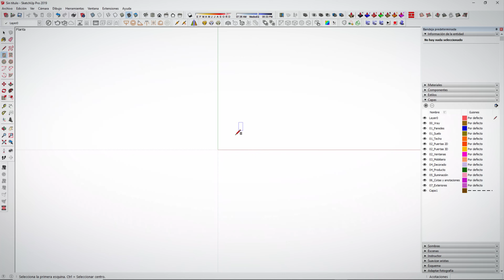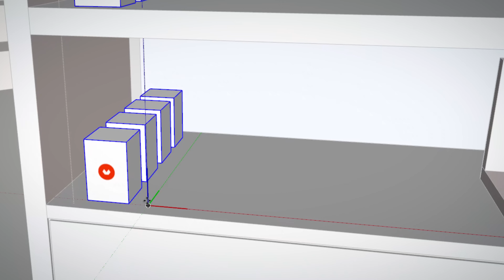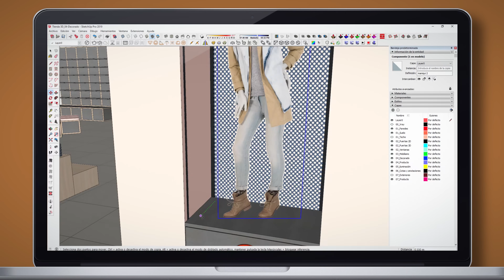Creación de proyectos de interiorismo con SketchUp | Un curso de Alexandra Proaño | Domestika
Aprende a modelar diseños de interiores en 3D con resultados profesionales
SketchUp es el programa ideal para modelar proyectos en 3D de forma rápida y eficaz, tanto de arquitectura exterior como en proyectos de diseño para espacios interiores. La consagrada arquitecta Alexandra Proaño es una experta en el modelado 3D y renderizado de imágenes y ha colaborado con despachos de arquitectura e interiorismo, además de trabajar con particulares por encargo.

En este curso, Alexandra te mostrará las técnicas de diseño 3D necesarias para poder modelar de forma rápida y eficaz un espacio con SketchUp: cómo crear y editar materiales, mobiliario, decorado y producto para, después, modelar el proyecto de interiorismo de un espacio comercial. Para terminar, aprenderás a utilizar las herramientas de cámara avanzadas, a fin de crear perspectivas y planos con una estética profesional.

En este curso, desarrollarás una animación de logotipo en 3D de principio a fin, pasarás por todas las etapas: desde la creación de un storyboard, al animatic, la animación de múltiples escenas, hasta la composición, edición y postproducción en After Effects. Serás capaz de crear un motion graphic explosivo que cuente una historia de forma dinámica y original.